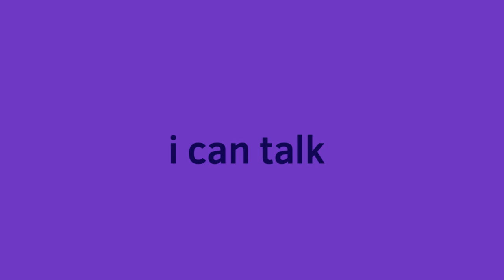i can talk meme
im tired gn